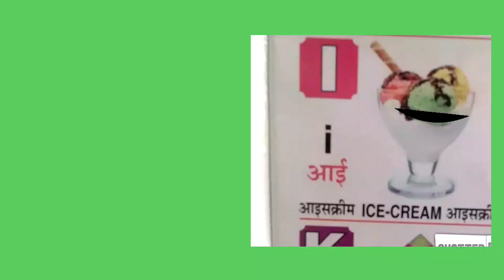बच्चों के लिए